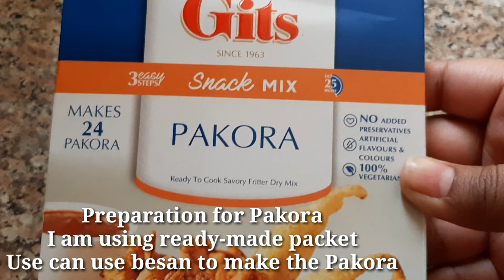Kadhi Pakora recipe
Kadhi Pakora tangy and flavorful . With deep fried fitters dipped in tangy and creamy sauce.